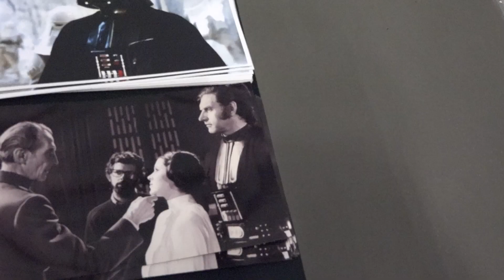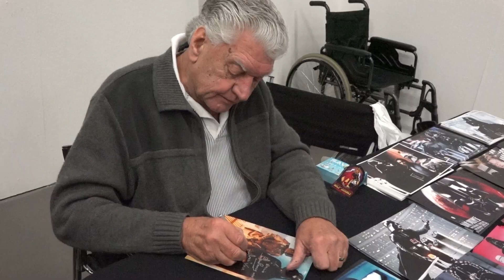David Prowse 2014 signing